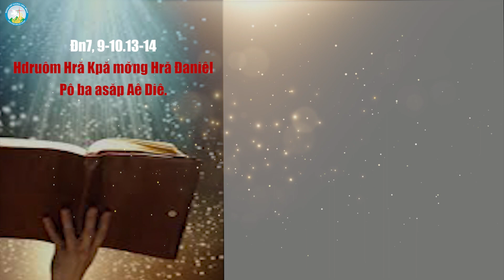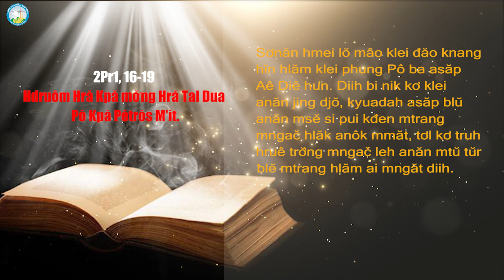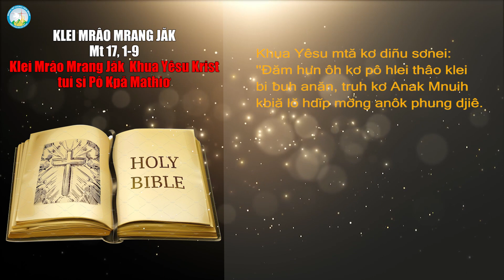Phụng Vụ Lời Chúa Chúa Nhật 18 Thường Niên - Năm A - Tiếng Êđê